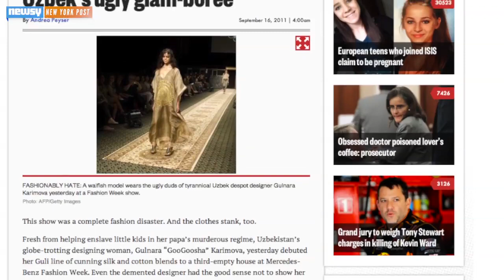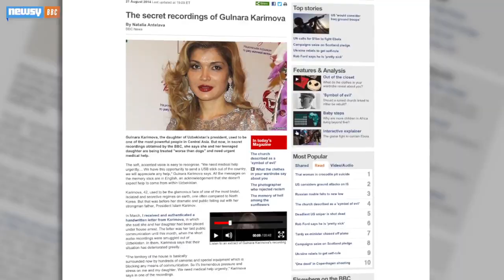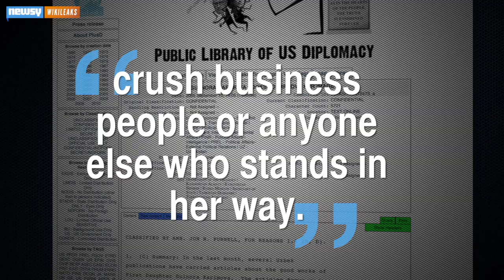The Rise And Fall Of Gulnara Karimova, The 'Uzbek Princess'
Gulnara Karimova had entrenched herself as one of the most prominent figures in Uzbekistan's elite before her own father put her under house arrest.

Image via: Getty Images / Yves Forestier